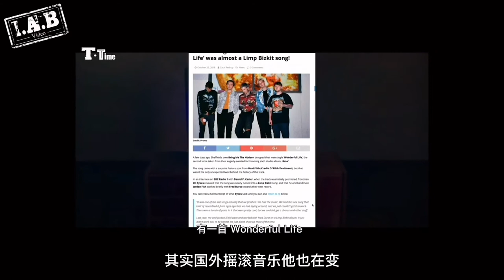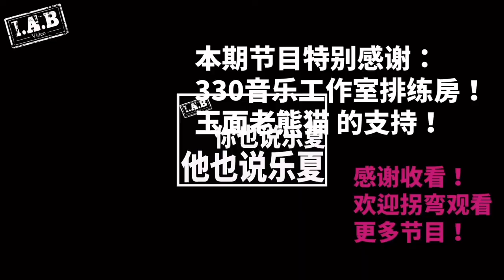I.A.B Video特别节目 - 传统金属吉他手寇征宇 VS. 新金属贝斯手王乐，下集！同框对怼！乐夏，怼娘炮，怼世界！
老派金属，还是新派金属？吉他手，还是贝斯手？
20年如一日的寇老师，还是最帅的老南方 王昏迷？
爱寇老师！爱老南方！I.A.B！
本期节目特别感谢：
330音乐工作室排练房！
玉面老熊猫 的支持！